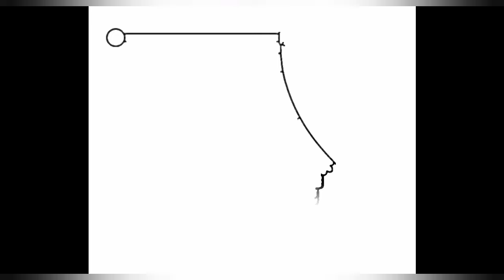drawing and coloring Cute Tabby Cat Sitting on the Windowsill - drawing and coloring for kids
drawing and coloring Cute Tabby Cat Sitting on the Windowsill - drawing and coloring for kids You can watch entertaining drawing and coloring videos for children on this channel.